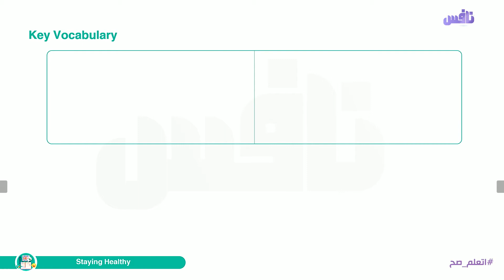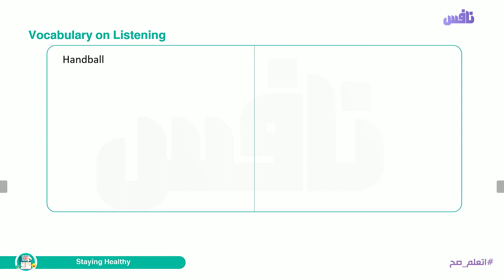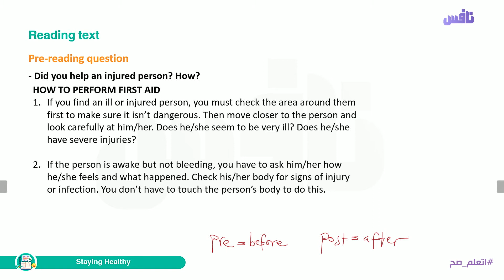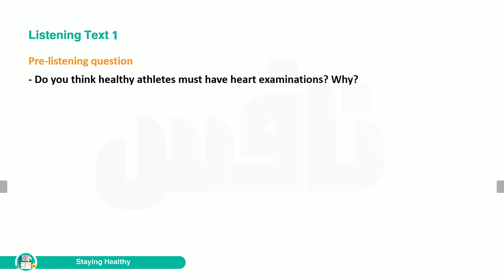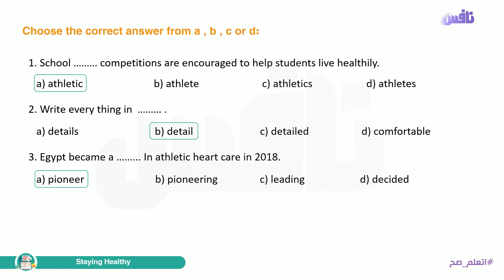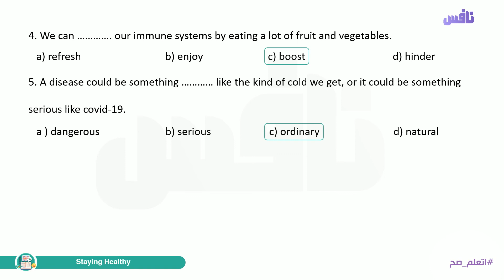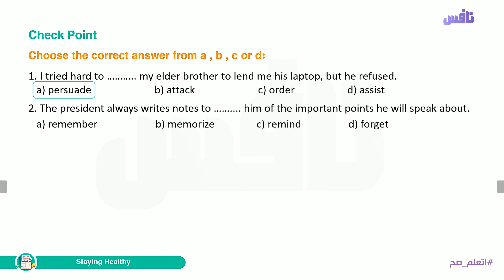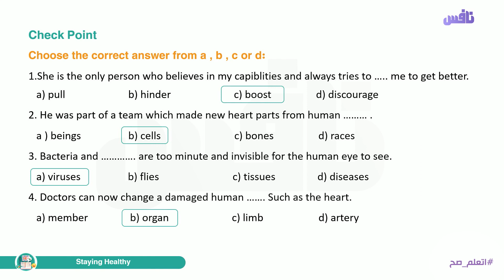U1 - Staying Healthy Final ( vocabulary ) - اللغة الانجليزية الصف الثاني الثانوي 2021 - تطبيق نافس